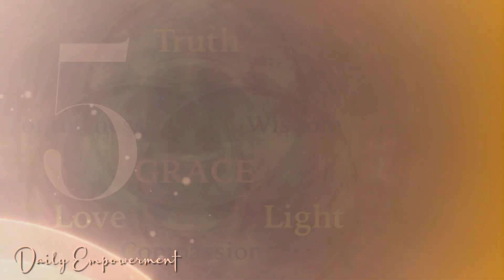Day 5 - BELONGING - Daily Empowerment December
Energy Life Coaching
Business Coaching
Relationship Coaching - LOVE INTEGRITY
Energy Healing & Training Sessions
Energy AwarenessTraining - n|ergyCourse
Energy Clearing
Sacred Self-Healing - 24 STEPS Healing Ego-Addiction
Self-Mastery Program
Energy Training Club - 30 Day unlimited Energy Sessions
Sacred Self-Healing Community